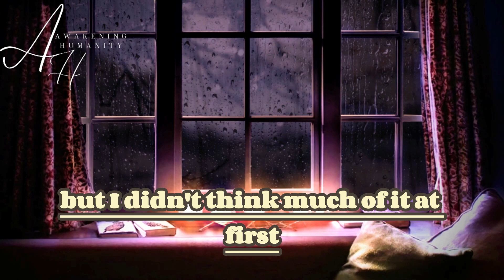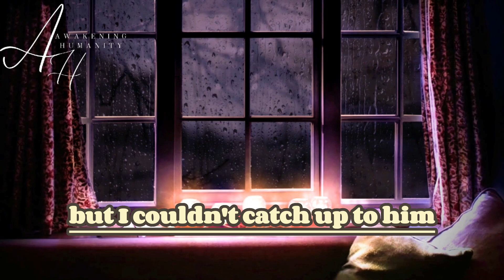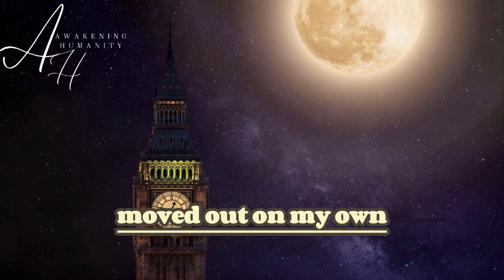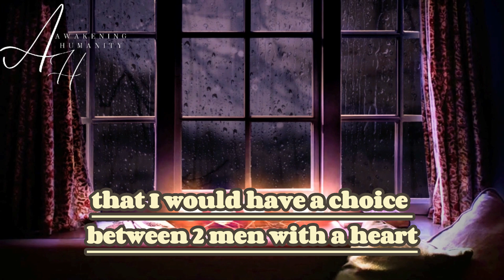Twin Flame Story The Job and the Mirror Soul